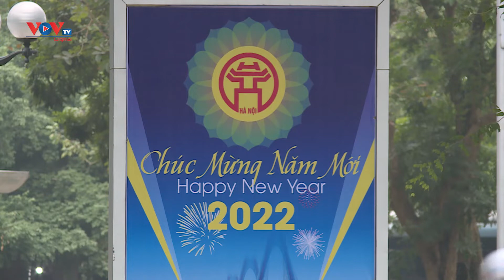Hà Nội trầm lắng trong ngày đầu năm mới, người dân mong bình an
Do ảnh hưởng của dịch Covid-19, không khí đón Tết Dương lịch tại Hà Nội năm nay trầm lắng hơn. Trong ngày đầu tiên của năm 2021, nhiều người dân Thủ đô mong dịch bệnh qua đi, hy vọng năm mới bình an.